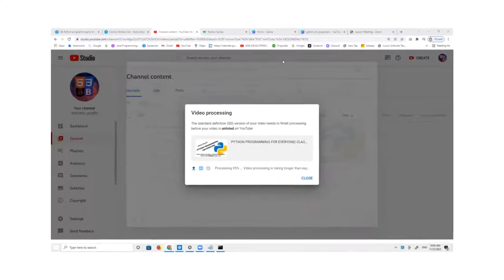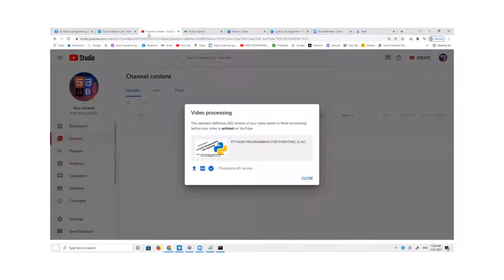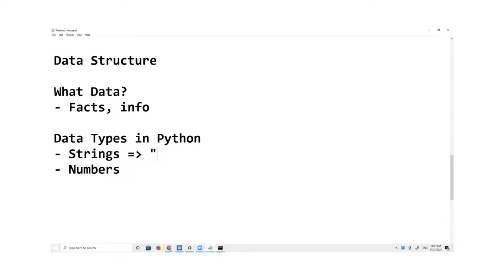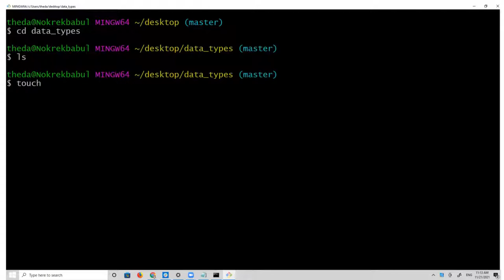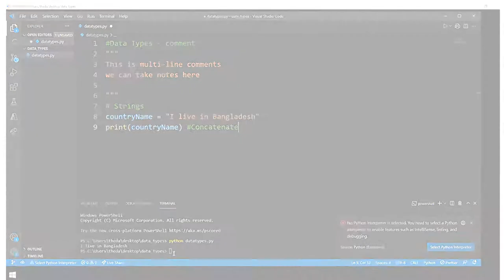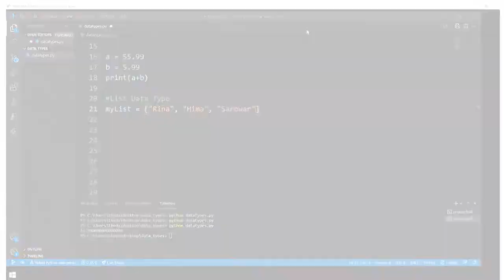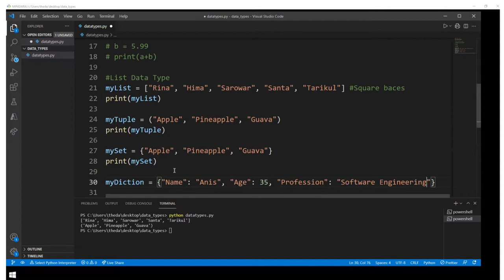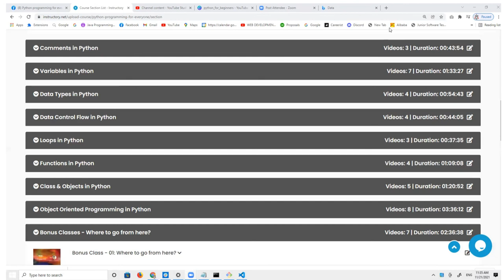PYTHON PROGRAMMING FOR EVERYONE| ONLINE CLASS-02| DATA TYPES IN PYTHON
RECOMMENDED LAPTOPS FOR CODING:
1. Laptop MacOS
2. Windows laptops

1. Web Design with HTML, CSS, JavaScript and jQuery
2. Learning PHP, MySQL & JavaScript With jQuery, CSS & HTML5
3. Django for Professionals
4. MEAN Stack
5. MERN Stack
6. Ruby on Rails

Books on Coding Interview:
1. Cracking the Coding Interview
2. Introduction to Algorithms

ECOMENDATIONS FOR YOUTUBERS:
1. Camera for shooting videos
2. Camera Tripod
3. BLUE:

FASHION & STYLES:
1. Wedding rings
2. Ruby diamond rings
3. Hand bags, purses for women

2. Clickbank University - Make Money From Home

SKILLS TO GETTING PAID:
1.
2. Make money from YouTube without creating own video

সাথে থাকুন।